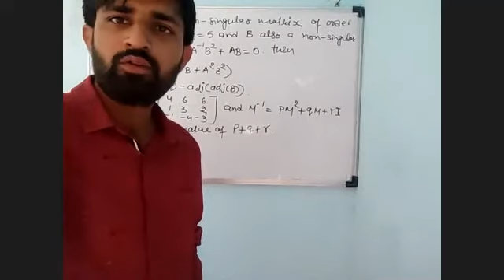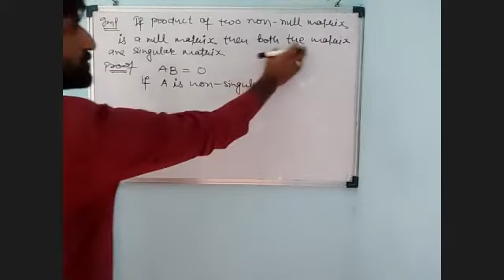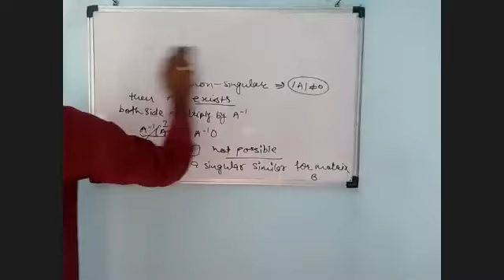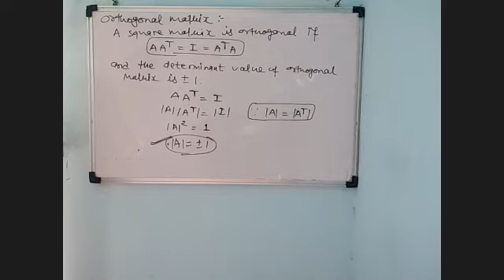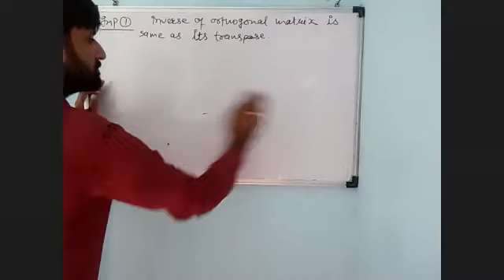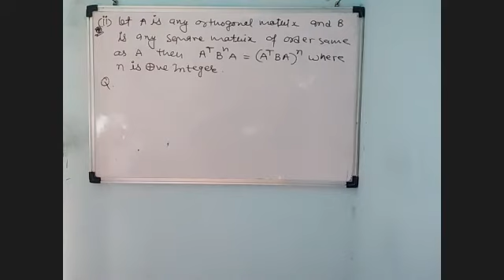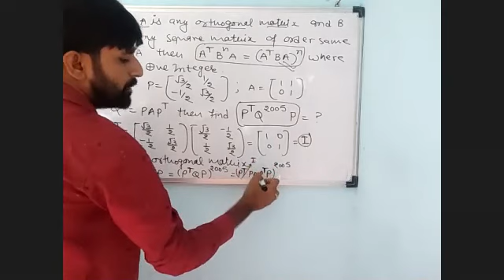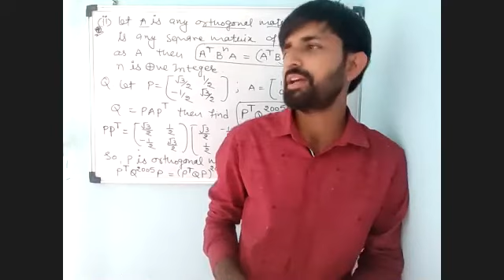Matrices P_2_06_07_2021